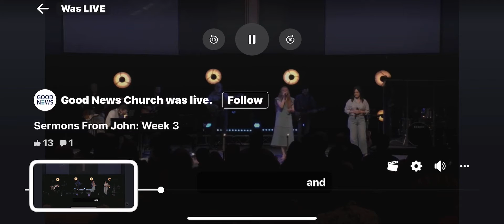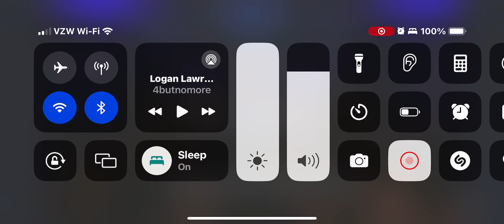Logan-Christ be magnified ￼